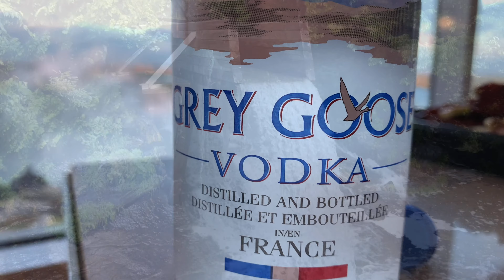Don’t listen to what they say..GO SEE |Ontario places...a must see